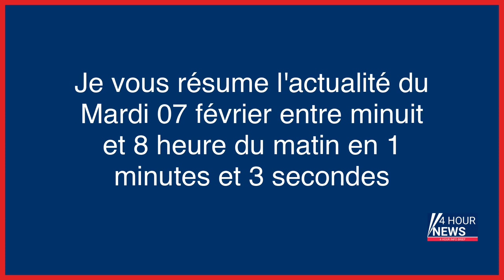Résumé de l'actualité du jour : Mardi 07 février entre minuit et 8h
- Prêt-à-porter : le bilan des soldes en demi-teinte
- Trafic de drogue en Île-de-France : livreuses, gérantes, organisatrices… ces femmes au cœur des réseaux
- Corée du Nord : l’armée va intensifier ses exercices militaires en vue de « perfectionner la préparation à la guerre »
- Trafic de drogue en Île-de-France : quand une footballeuse pro et sa copine s’improvisent livreuses
- Les nouveaux visages du deal
- Séisme en Turquie et Syrie : le bilan s’alourdit à plus de 4300 morts
- Les faits-divers retentissants de l’Oise : 1912, l’ultime casse de la bande à Bonnot à la Société générale
- Villepinte : elle accuse son frère d’avoir garé chez elle un camion avec 2,3 tonnes de résine de cannabis
- Au Royaume-Uni, scandale autour de la disparition de dizaines d’enfants réfugiés